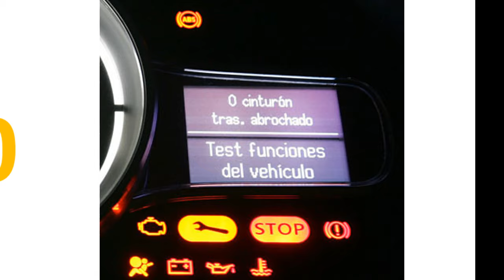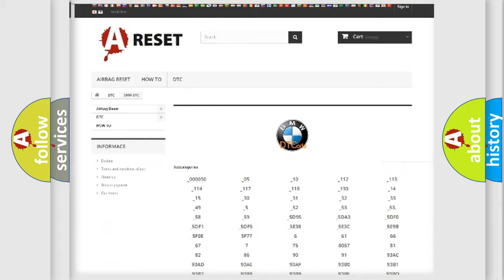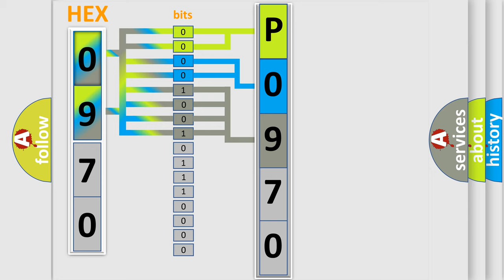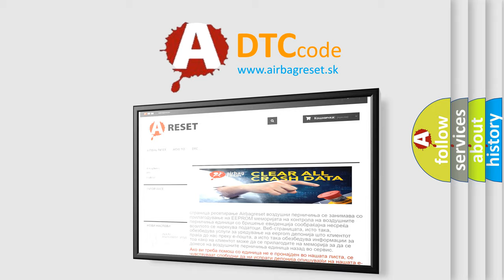DTC BMW P0970 Short Explanation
Contents:
0:21 Basic DTC analysis according to OBD2 protocol standard.
1:48 Insight into programming
2:58 A diagnostically understandable description of the Diagnostic Trouble Code
3:05 Basic error definition

Make:
BMW
Code:
P0970
Definition:
Pressure Regulator Valve 3 Lower Threshold
Description:
The signal to or from the pressure regulator valve is interrupted or short circuited to ground.